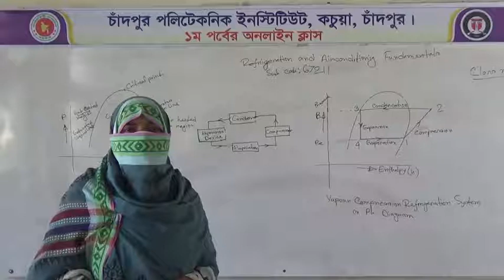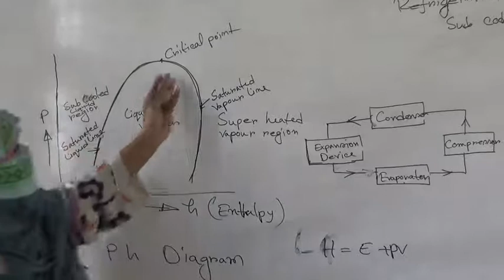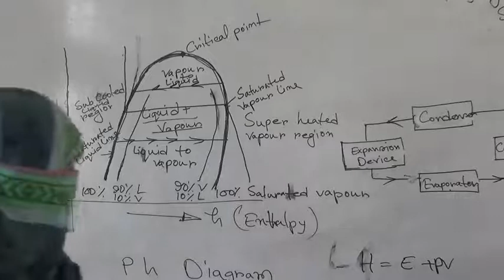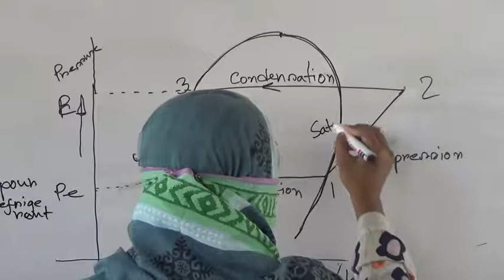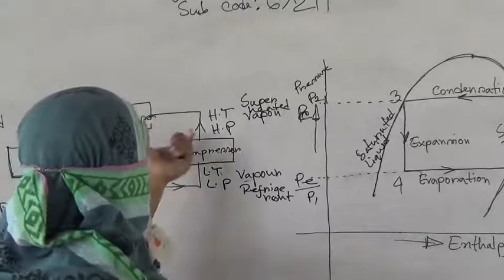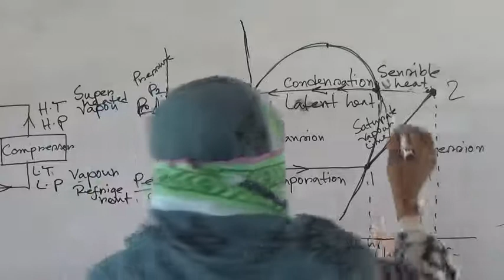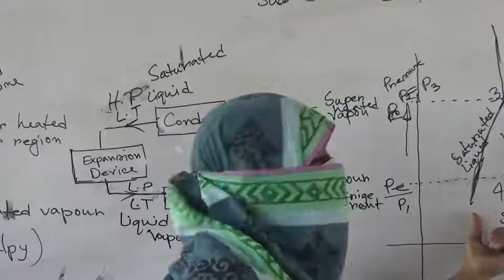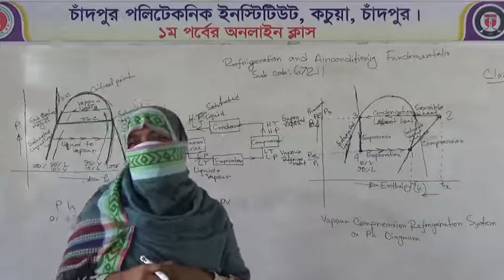Subject:RAC Fundamental(67211)। Lecture-09।Teacher:Taslima Begum।1st semester।Online Class 2020।CDPI